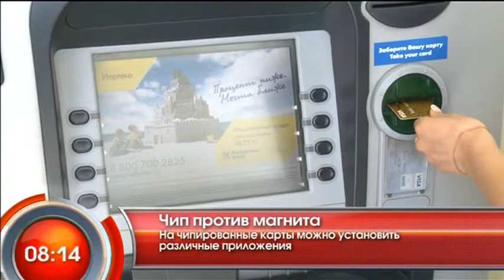Чип против магнита - "Утро с Вами" 12.07.2013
Некоторые банки предложили поменять магнитные карты на карты с чипом. Алексей Вяткин выяснил для чего это необходимо - "Утро с Вами" 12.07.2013